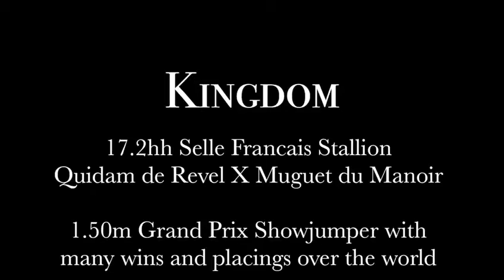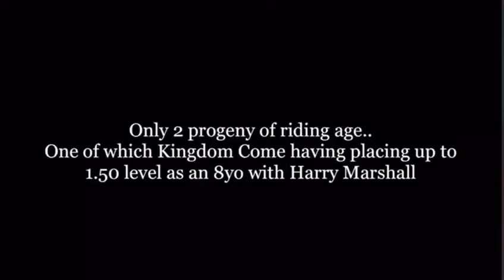Kingdom... Stallion at Stud